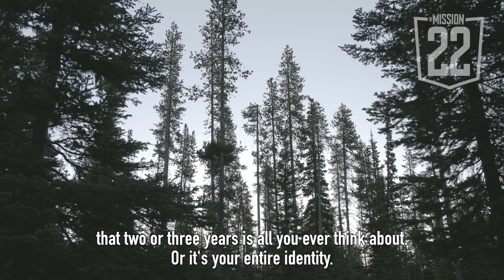There is no going back.